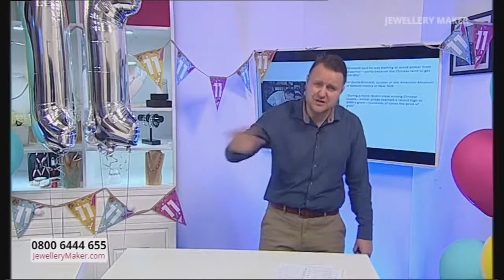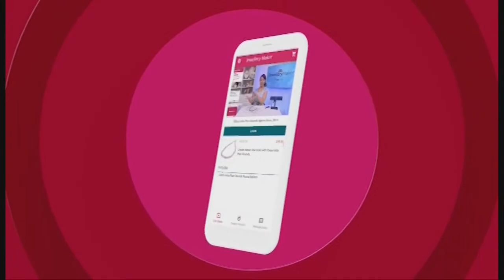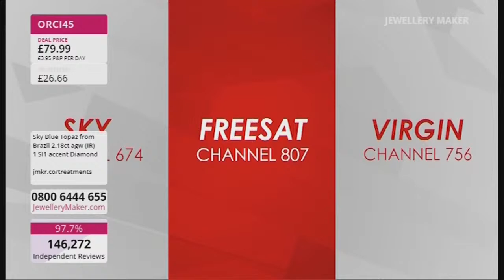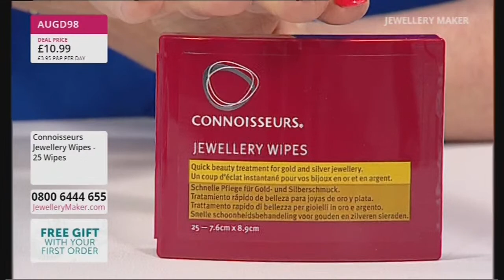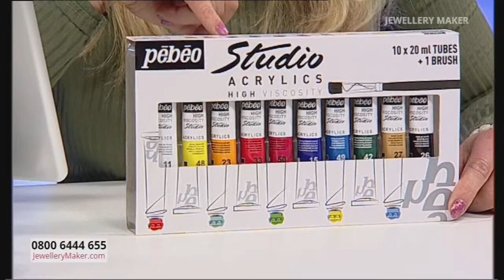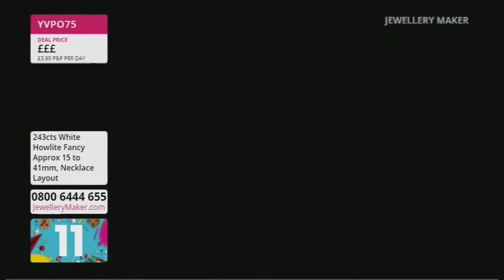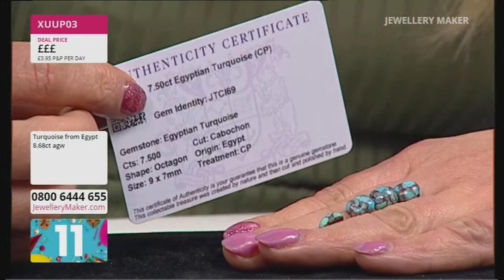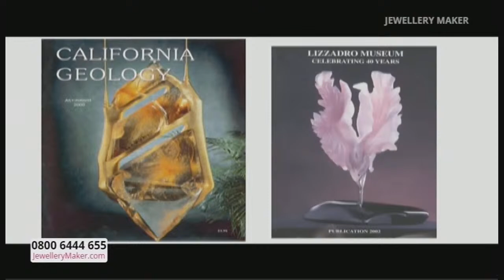JewelleryMaker LIVE 06/05/21 10am-5pm